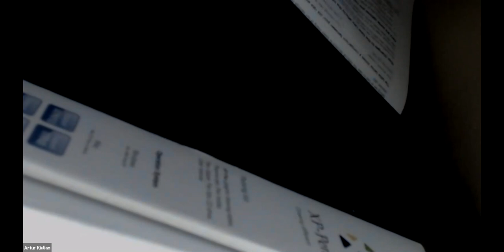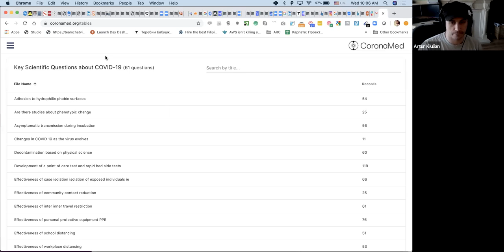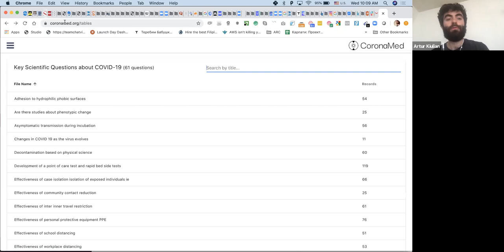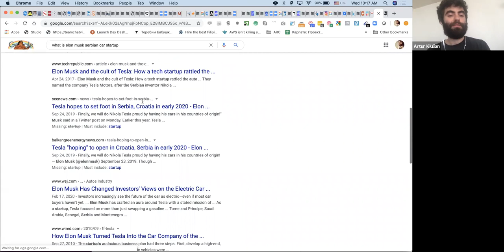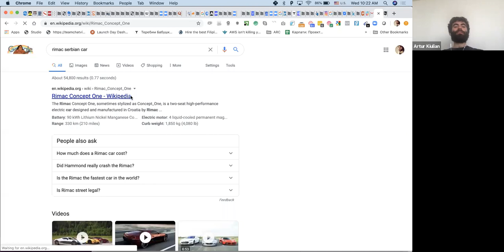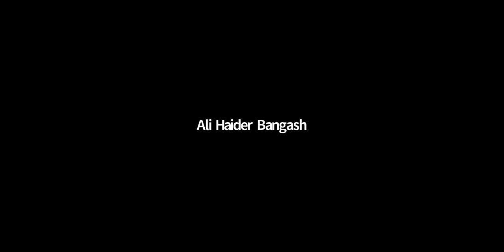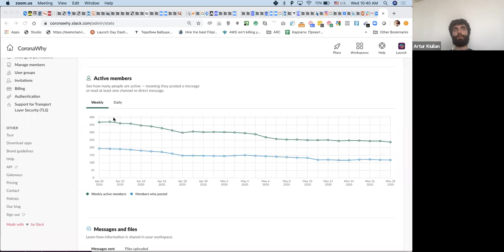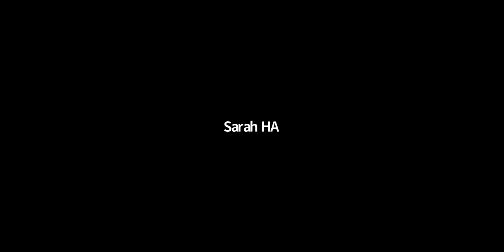general - May 20, 2020 - daily sync (PST)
Summary:
04:01 - Chit chat
05:55 - Daily calls, it's ok if you don't have anything new to share, just join
10:00 - Data infrastructure for CORD-19 finally done, literature reviews connected
11:55 - Questions as a main vehicle to discover knowledge about COVID-19
12:20 - Getting answer to ANY research question via AI + human in the loop = magic
13:25 - Looking for UX designers to help build actual software product for med community
14:21 - Quality control of data, annotations and crowdsourcing verifications
17:55 - Internal tool VS external product that lives on PubMed as extension
19:34 - Search Engine VS Discovery Engine (keywords vs questions)
21:52 - Funding for COVID-19 projects?
26:53 - team-task-risk (improving relevancy of papers retrieved, working with doctors)
32:10 - team-discovery-engine (creating an open source "browser" to discover knowledge)
33:23 - team-patient-forecasting (Google Mobility data, improving model predictions)
34:28 - team-metadata-social
39:33 - Harvard Medical researchers joined us (INDRA team + Jeremy Zucker)
41:30 - Is Slack dead? It's not, we've hit plateau and generated 43,754 messages this month